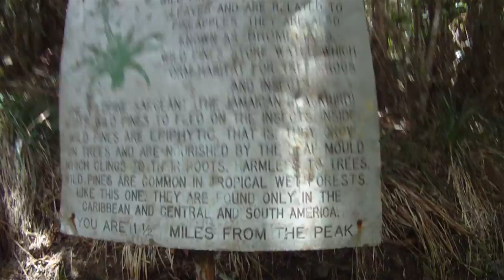GOPRO BLUE MOUNTAIN JAMAICA PT18